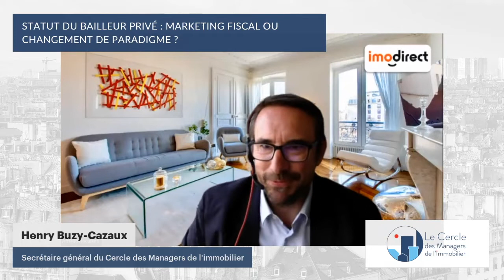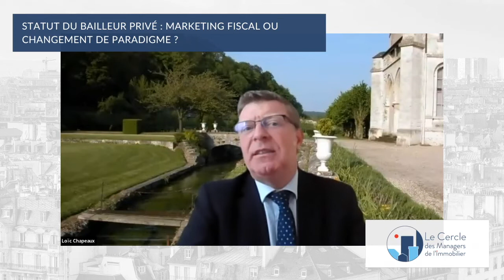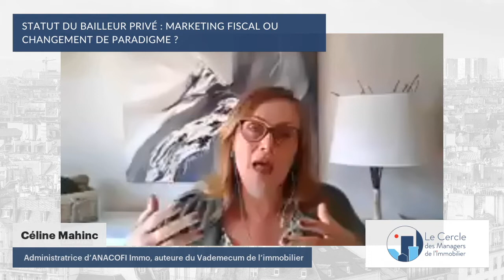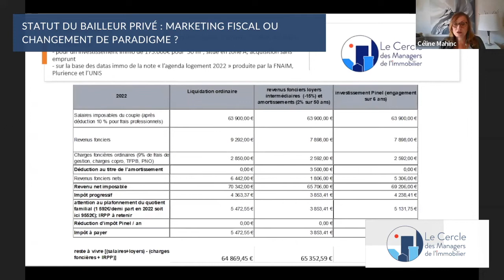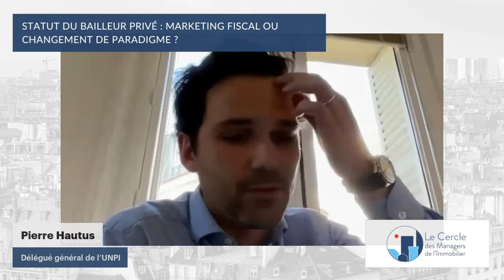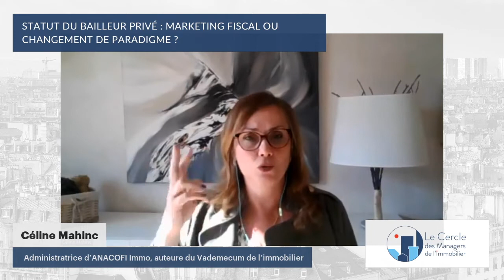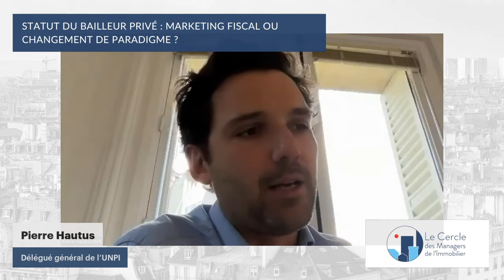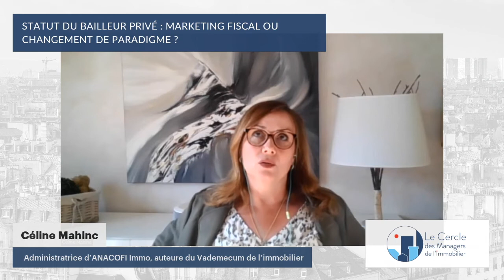Statut du bailleur privé : marketing fiscal ou changement de paradigme ?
L’offre locative privée est essentielle à la satisfaction des besoins en logements des ménages. Le parc locatif privé en compte près de sept millions, appartenant à quelque cinq millions de propriétaires individuels. Ils ont acquis des logements existants pour les louer ou en ont hérité en leur conservant leur destination, de l’ordre de 20% des achats en 2021. Beaucoup de ménages ont également accédé à l’investissement locatif en recourant à la défiscalisation pour investir dans le neuf.

La condition fiscale des bailleurs est-elle satisfaisante?
Le rendement locatif est-il attractif?
Les statuts fiscaux ne sont-ils pas trop nombreux et illisibles?
Faut-il supprimer les niches au bénéfice d’un statut unique et stable?
Les professionnels de la gestion réclament un statut à part entière du bailleur privé: quel contenu?
La substitution aux statuts actuels, le déficit foncier, le Pinel, le Denormandie, Louer abordable, serait-elle vraiment avantageuse et préférable?

Au moment de fonder une politique du logement plus efficace et d’éclairer la décision publique, il est nécesaire d’avoir les idées claires sur ce sujet déterminant.

avec:

-Jean-Michel Camizon, président de Plurience
- Loïc Chapeaux, directeur des affaires économiques et internationales de la FFB
- Arnaud Hacquart, président fondateur d’Imodirect
- Pierre Hautus, délégué général de l’UNPI
- Céline Mahinc, administratrice d’ANACOFI Immo, auteure du Vademecum de l’immobilier